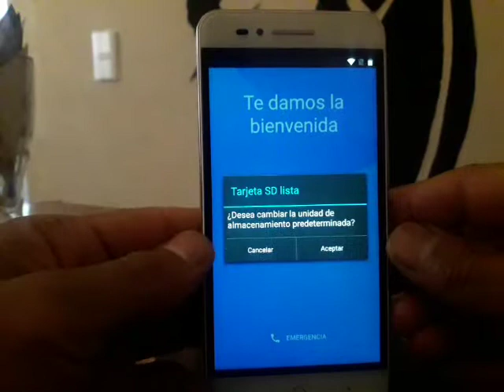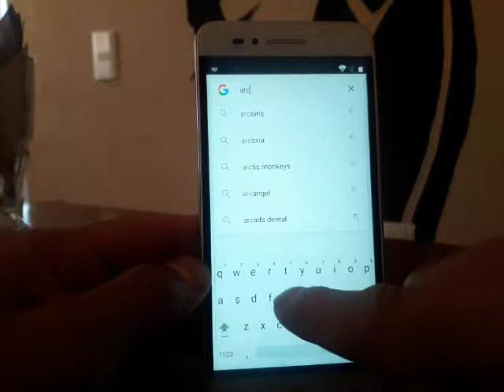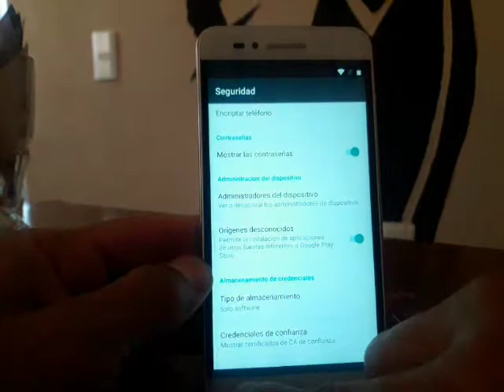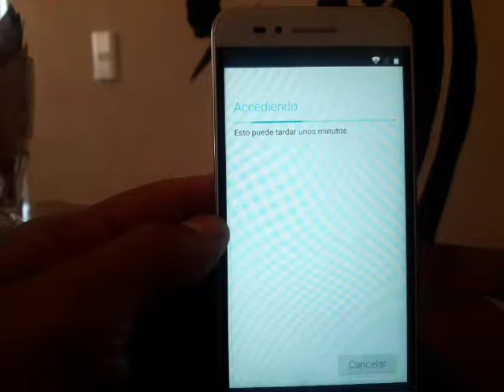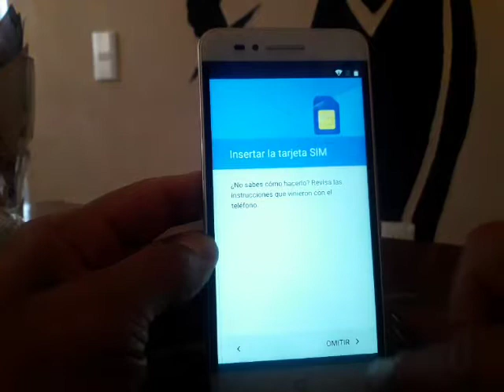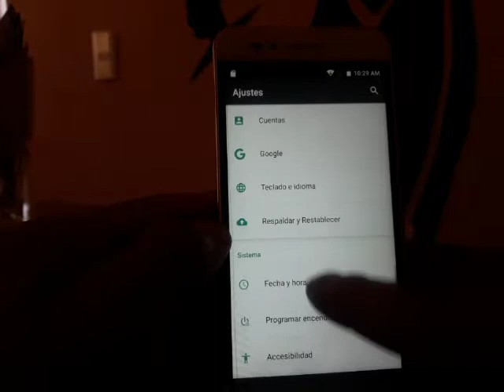QUITAR CUENTA GOOGLE ZTE BLADE A610 [V6 MAX] / METODO DEFINITIVO